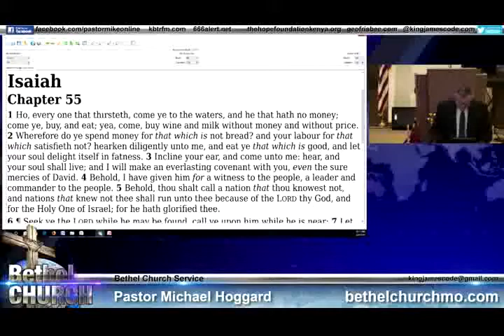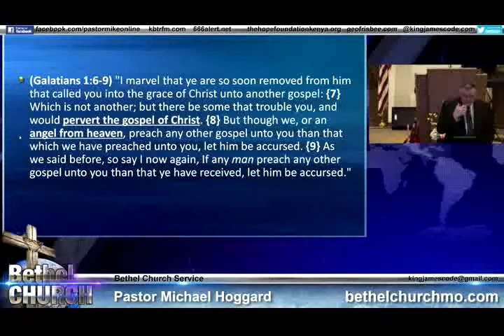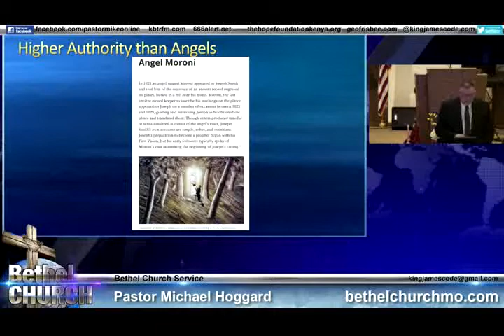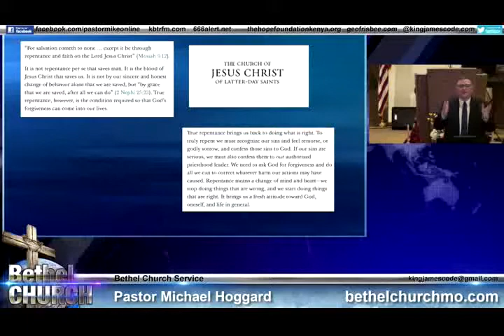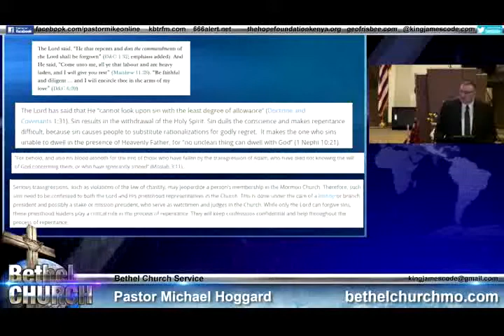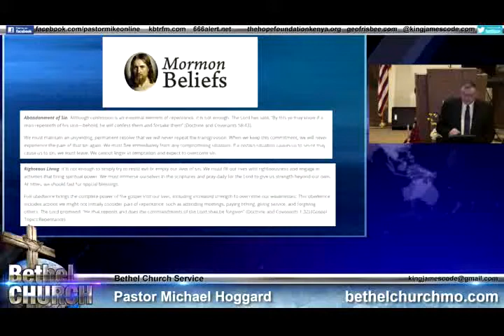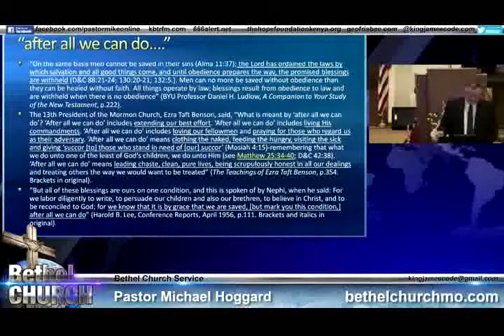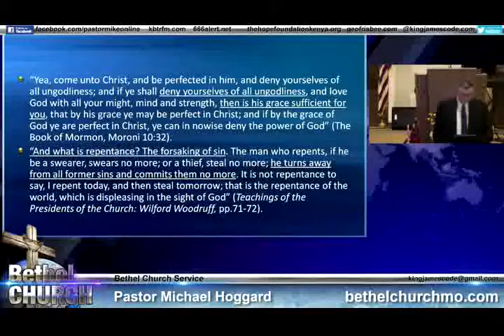Sunday School 6-9-19 - Mike Hoggard